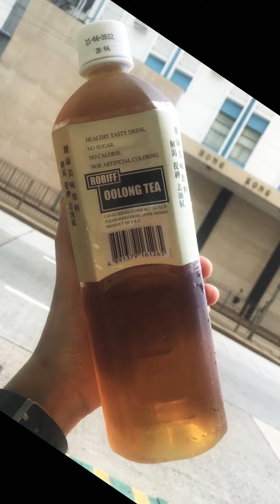Father’s Day Sweets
Mister Softee